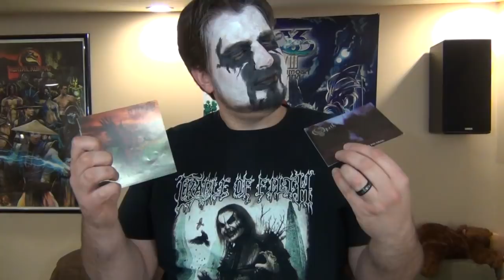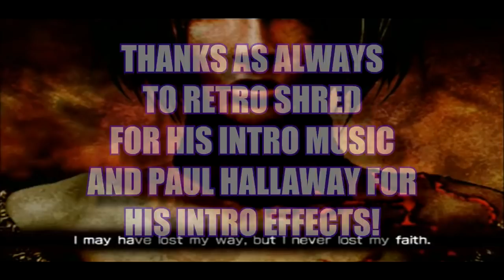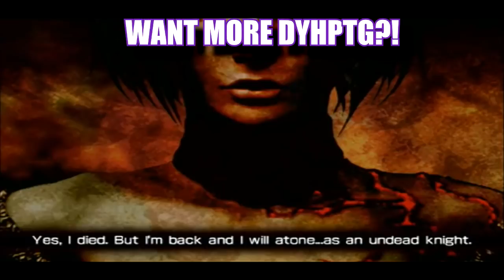Dude, You Haven't Played This Game?! Undead Knights PSP Review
Returning to his love of heavy metal in video games, Miketendo puts on some corpse paint and shares his thoughts on Undead Knights on the PSP, which features some pretty extreme in-game music...but will Zelda the Kitty steal the spotlight? Is Undead Knights worth your time? Find out on this latest episode of DYHPTG?!

Big thanks as always to Paul Hallaway for his intro effects and Retro Shred for the intro music!

Thank you to the following $4+ patrons of the channel:
Super JES
Nintenjoe from Retro Ridoctopus
Trevin Adams